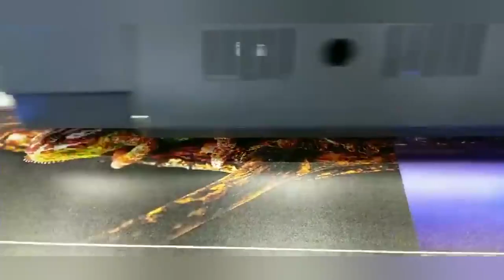High Quality Crytaljet 5M UV Roll To Roll Printer with 12 Seiko 1024-7PL / Ricoh Gen5 Printheads